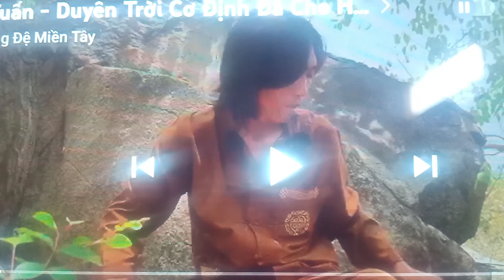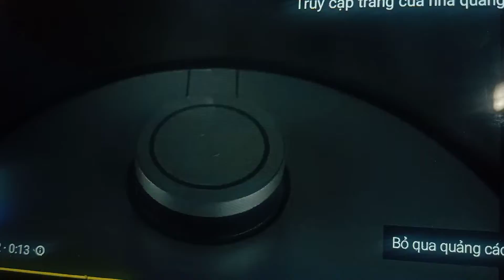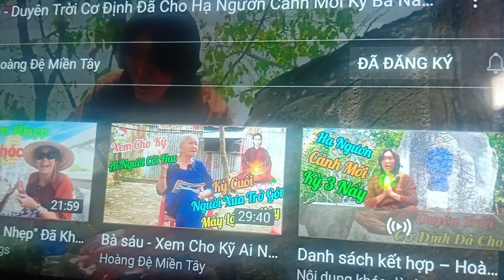ClA706Anh Tuấn_Duyên Trời Cơ Định Đã Cho Hạ Ngươn Cảnh Mới Kỳ Ba Nầy#Tâm Việt Đỗ Điểm Lập Thanh#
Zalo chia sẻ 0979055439